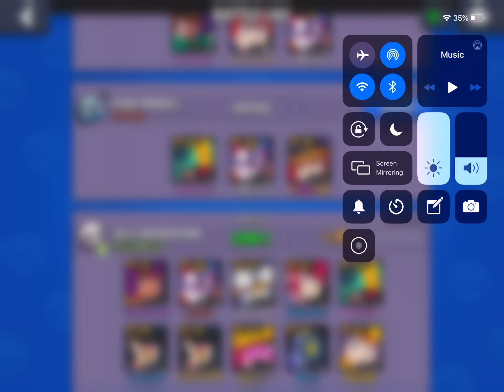PASSING INSANE IN ROBO RUMBLE| Brawl Stars